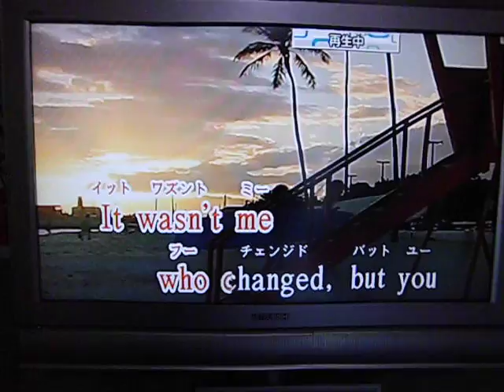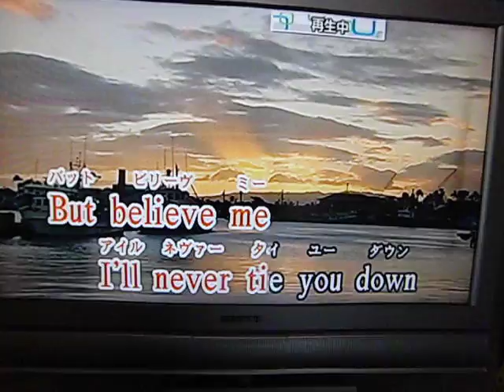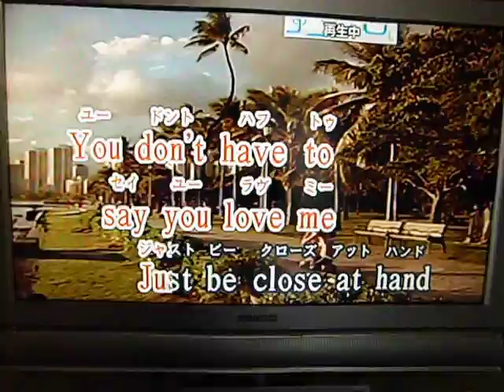YOU DON'T HAVE TO SAY YOU LOVE ME（原キー）